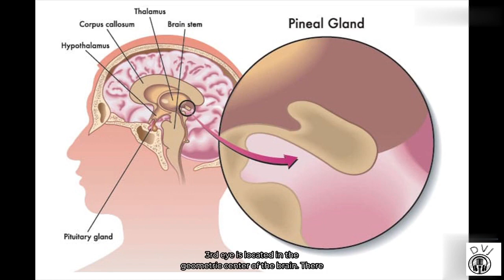The Third Eye || What is the Third Eye|| DVJ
DVJ gets you closer to the information that matters a life of touch.

The third eye (also known as the inner eye) is a mystical and esoteric concept referring in part to the ajna (brow) chakra in certain Eastern and Western spiritual traditions.

According to esoteric and mystical philosophies, the third eye offers a route to a higher state of consciousness. In societies around the world since ancient times, the third eye has been conceptualized as a symbol of enlightenment, clairvoyance and out-of-body experience.